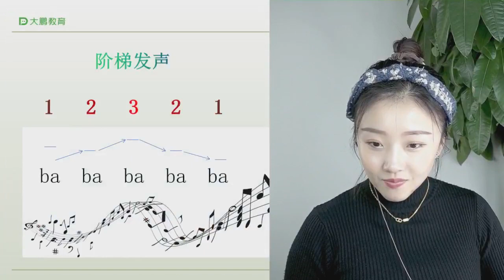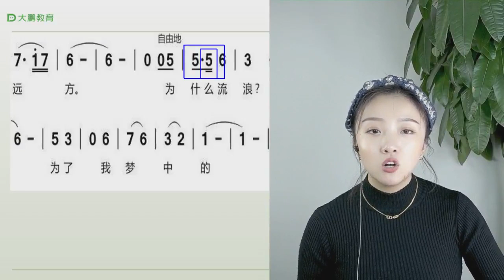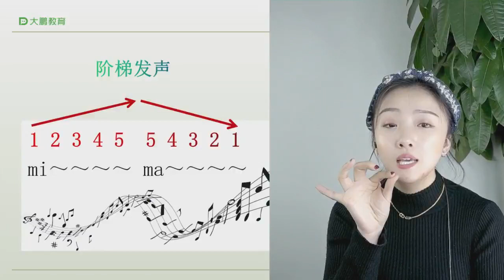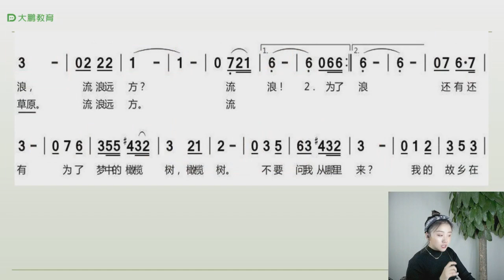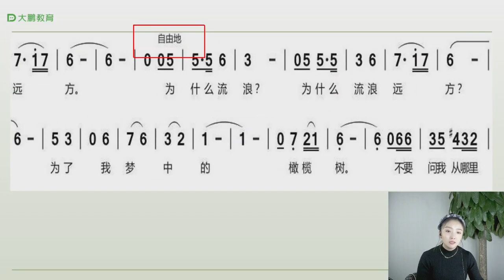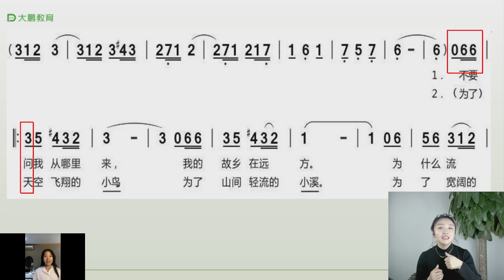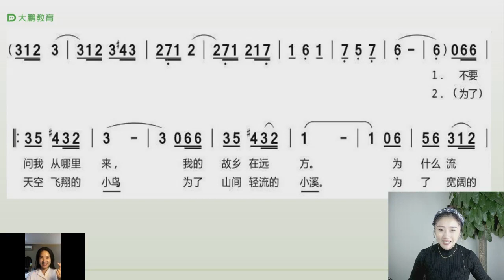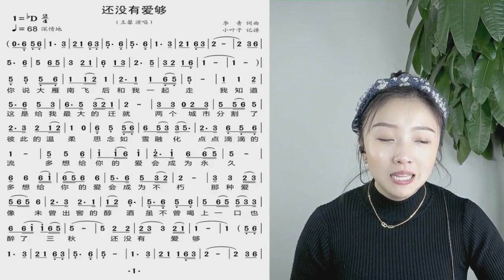声乐-音乐之声—声乐进阶巩固精讲课 007 声乐进阶巩固精讲课 第七讲